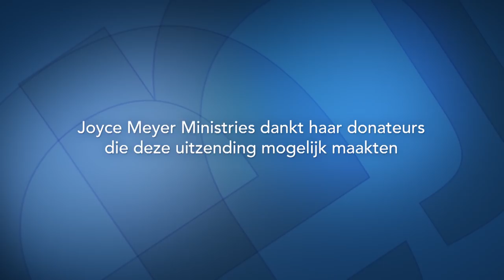Geef je geloof de vrije teugel (2) – Joyce Meyer – Karakter ontwikkelen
Joyce Meyer wil je vandaag bemoedigen om op God te vertrouwen, je zorgen op Hem af te wentelen en te geloven dat je je doel zult bereiken als je dag voor dag doet wat God van je vraagt.